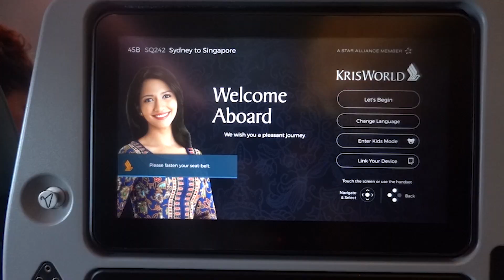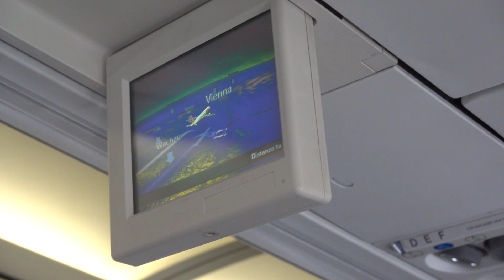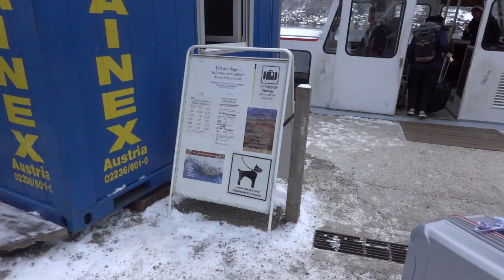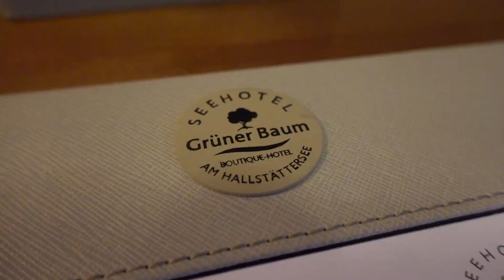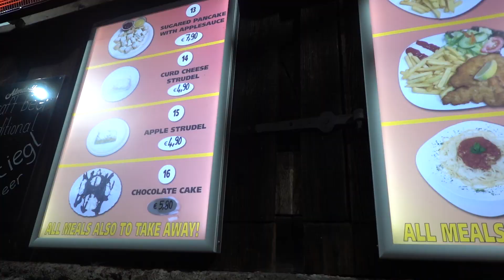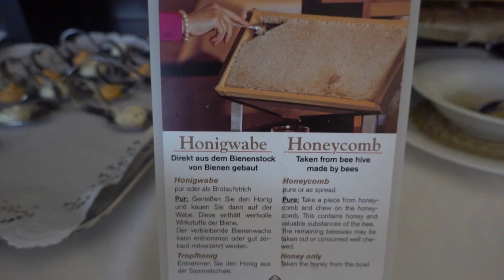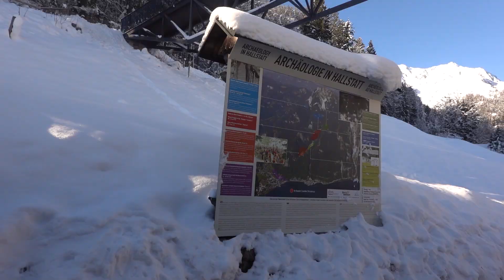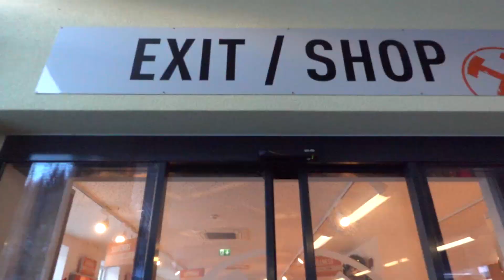HALLSTATT TRAVEL VLOG P1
26 hours and we’re finally in Hallstatt Austria !   ||  DEC 2018 | VLOG 33

We flew to Hallstatt after flying and training for 26 hours in total! It was our first time there, and omg it was beautiful! Watch our vlog and follow our 26 hour travel and see what we got up to as we arrived!

Xx